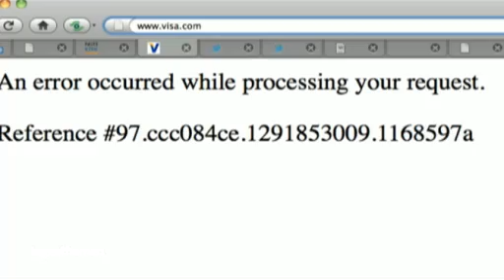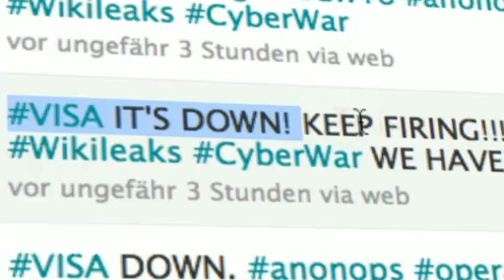Anonymous Unberechenbar, mächtig und gefährlich tagesschau.de